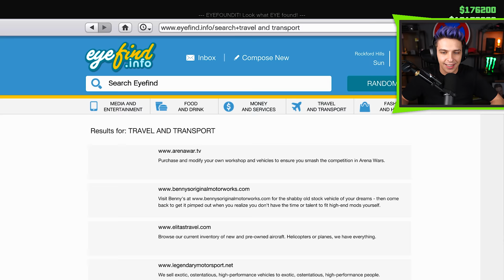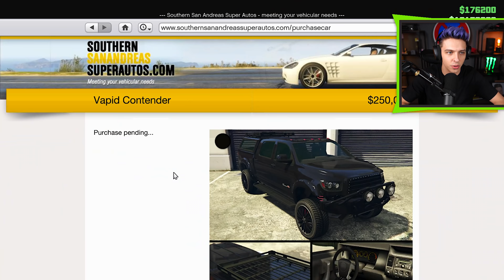CO PADNE, TO MUSÍŠ KOUPIT! 😅 | GTA Online w/@MrTomcatCZ